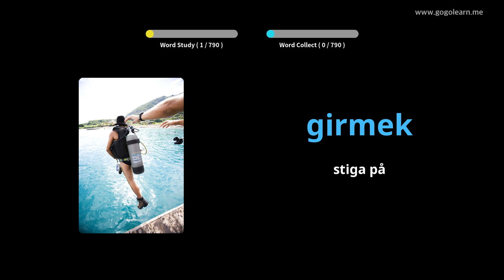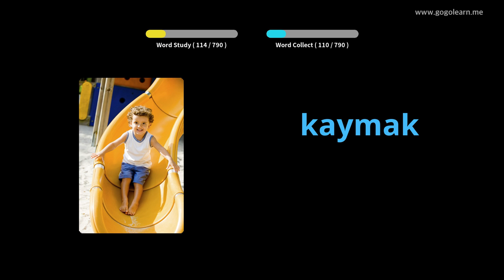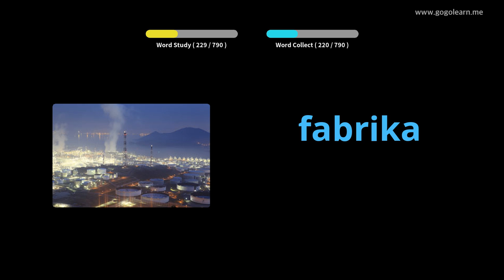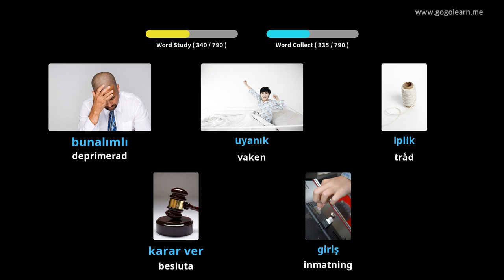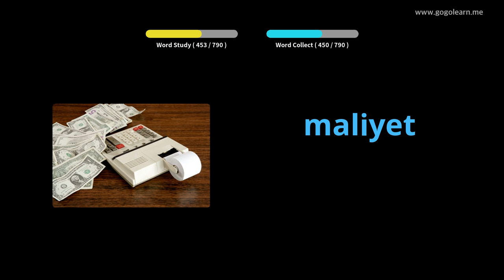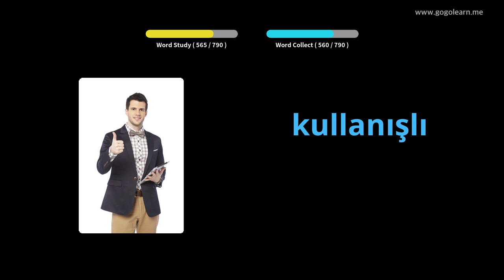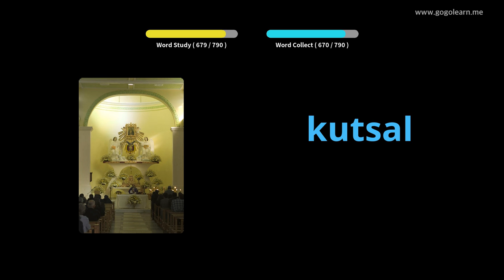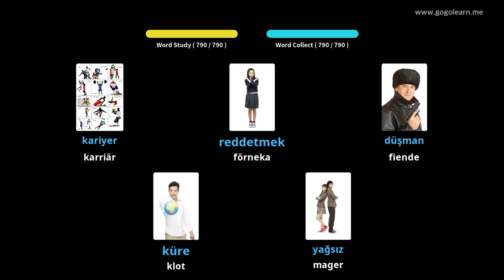Lär Dig Turkish Genom Bilder |Turkish Ordförråd Grundskola 2 | Golearn